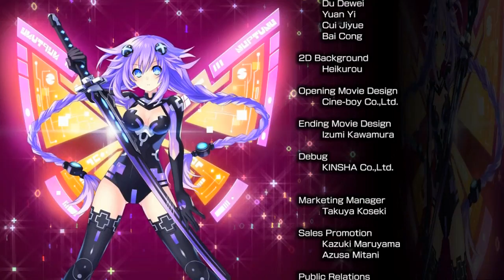Hyperdimension Neptunia U: Action Unleashed - Neptral Tower: Floor 50 (Level 1) [FINALE]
Welcome to part 32 of my Hyperdimension Neptunia U: Action Unleashed playthrough. This is actually my first time playing the game, so if there's anything I miss, I'll be sure to show off any missed content at a later time.

In this part I complete the 50th floor as Neptune (Purple Heart) at level 1. Not only do I acquire the trophy for completing this task, but I also earn the trophy for collecting all of the accessories. Anyway, enjoy!

* Recorded 12/04/15

- Capture Card: Elgato Game Capture HD60 (PlayStation TV requires splitter to bypass HDCP for HDMI recording)
-  Microphone: CAD U37 USB Studio Condenser Recording Microphone
- Audio: Audacity
- Editing Software: Sony Vegas Movie Studio HD Platinum 11

Developer: Compile Heart and Tamsoft
Publisher: Idea Factory
System: PlayStation Vita (Recorded via PlayStation TV)